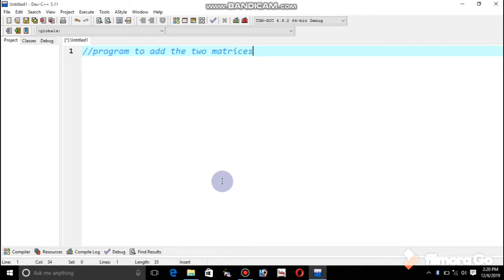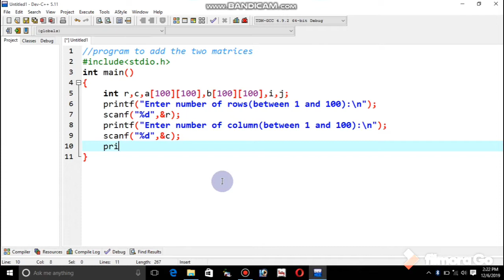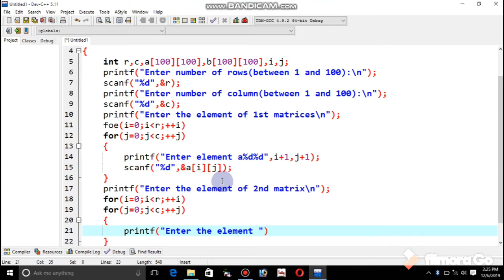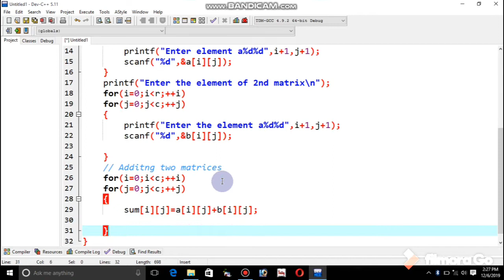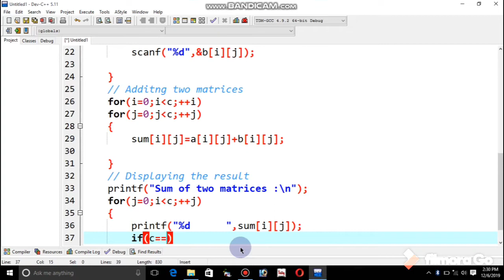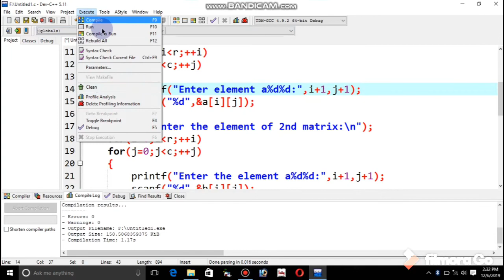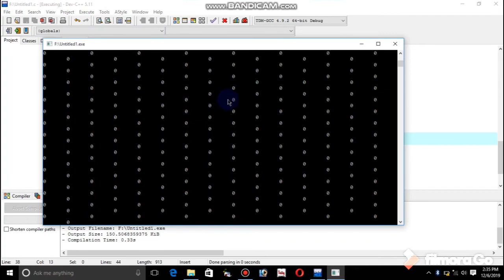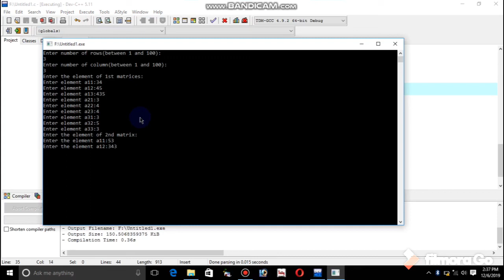Addition of matrix in c programming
addition of two matrices in c programming language.